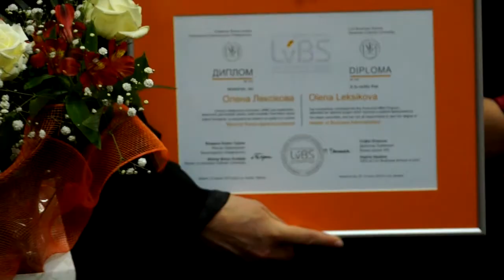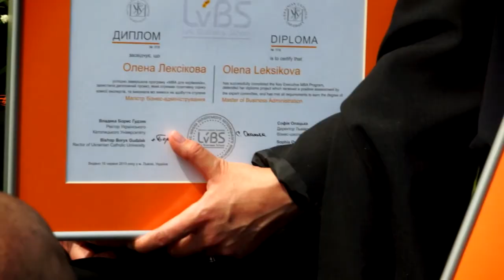Випускні урочистості програми Key Executive MBA - 2013 у LvBS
15 червня 2013 року відбулись випускні урочистості програми Key Executive MBA Львівської бізнес-школи Українського Католицького Університету!